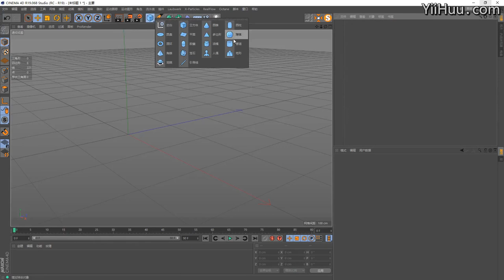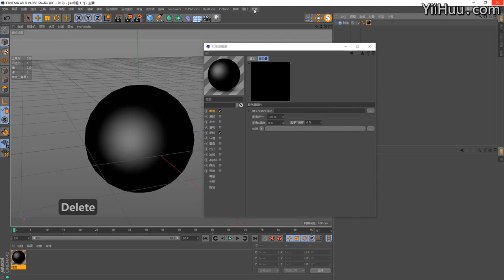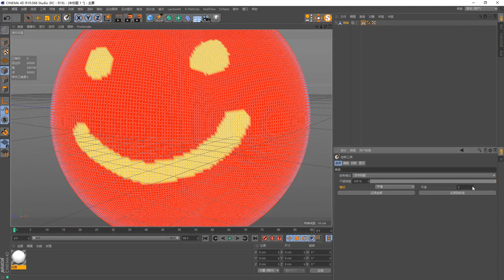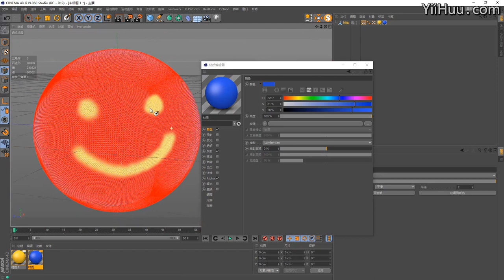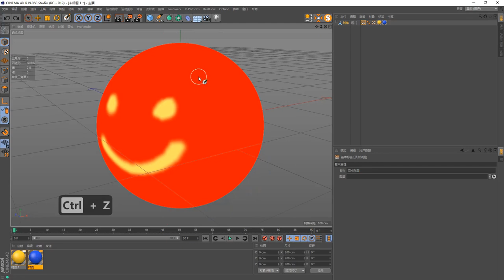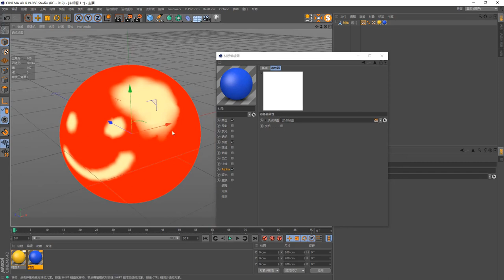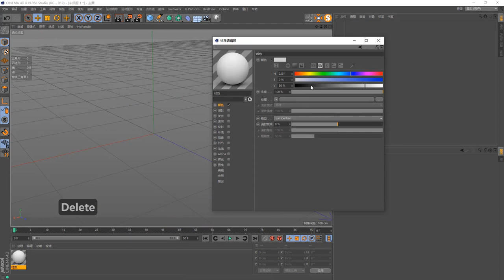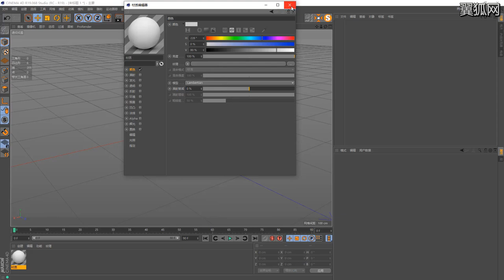课时58：镜头风化顶点贴图 C4D教程宝典 重制版 从基础入门到进阶高手 Cinema 4D OC